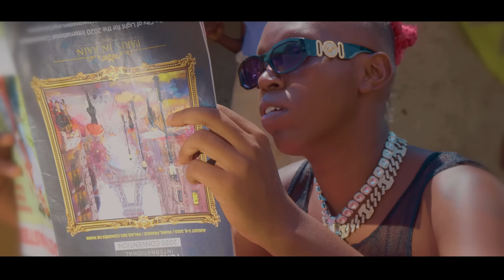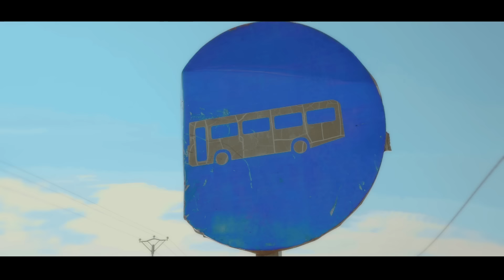IkiBoy - CAMAMARE (Official video )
Icamamare it's a song come with a message to those who want to be succeed,, stop faking keep working hard